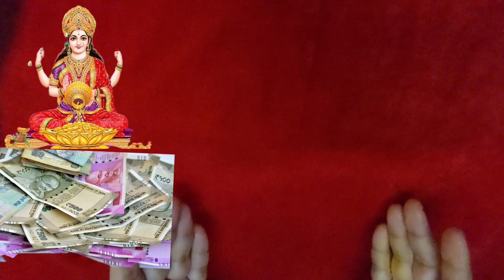सुख समृद्धि और धन प्राप्ति के लिए हर शुक्रवार जरूर करें इस तरह पूजा पाठ,जो बन जाए सारे काम।Shukrawar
सुख समृद्धि और धन प्राप्ति के लिए हर शुक्रवार जरूर करें इस तरह पूजा पाठ, जो बन जाए सारे काम ।

Shukrawar Upay शुक्रवार के दिन मां लक्ष्मी की पूजा करने का विधान है। माता लक्ष्मी की कृपा से व्यक्ति का जीवन समृद्धिशाली और वैभवशाली बनता है। जानिए शुक्रवार के दिन कौन से उपाय करने से होगी धन की प्राप्ति

Shukrawar Upay Do these simple measures on Friday you may get rid of all the troubles of life

timestamps:-
0:00 Intro
1:00 First Topic Covered
1:30 Second Topic Covered
2:30 Third Topic Covered

video credit = inshot
1. this video has no negative impact on the original works.(it would actually be positive for them)
2. this video is also for teaching purposes.
3. it is not transformative in nature.
4. i only used bits and pieces of videos and photos to get the point across where necessary.
disclaimer___under section 107 of copyright act, 1976, allowance is made for 'fair use' for purposes such as criticism, commenting, news reporting, teaching, scholarship and research.  fair use is a use permitted by copyright statute that might otherwise by infringing, non-profit, educational or personal use tips the balance in favour of fair use.